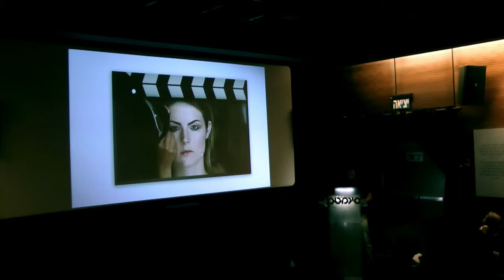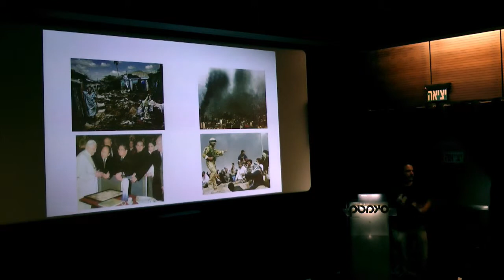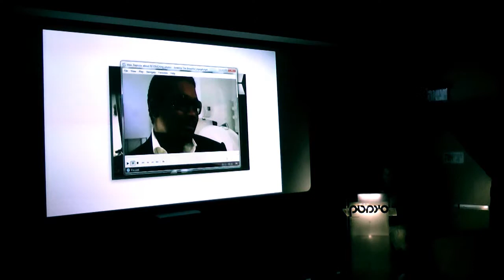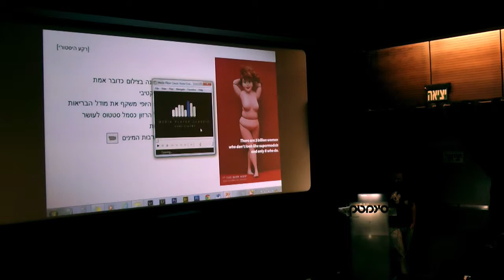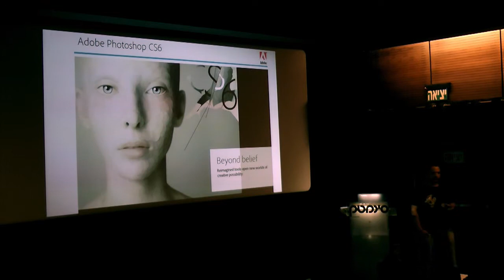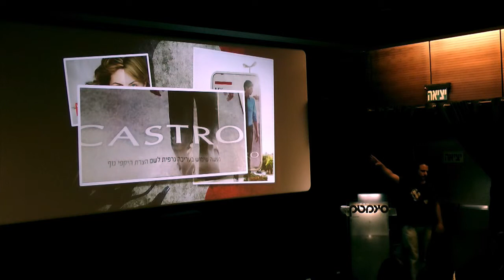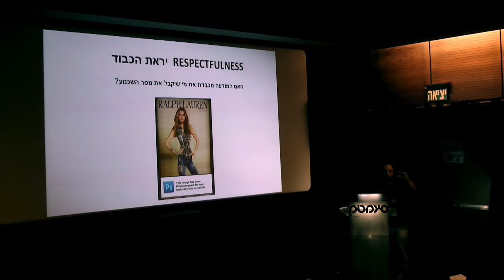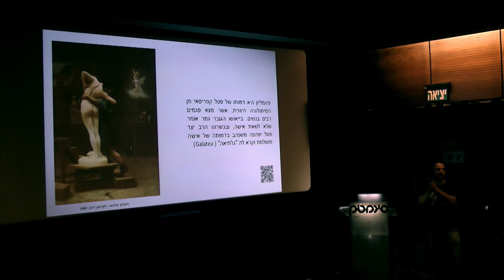Photoshop & Ethics Lecture | פוטושופ, ריטוש תמונות ואתיקה